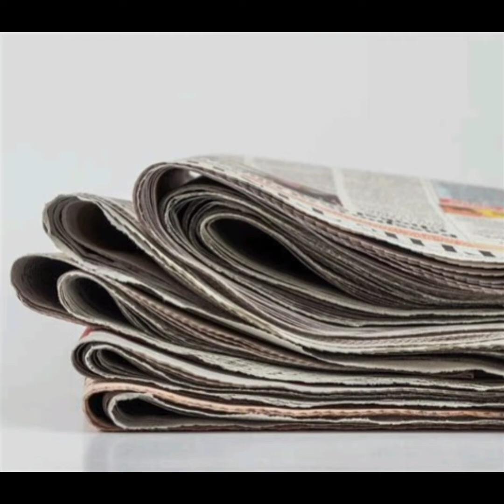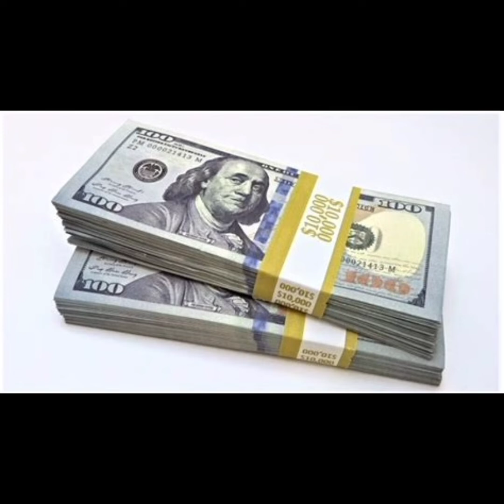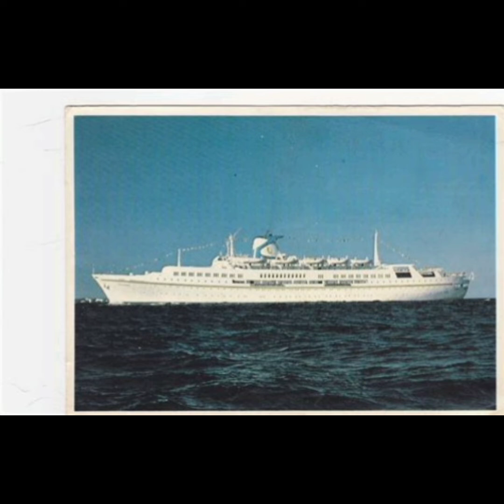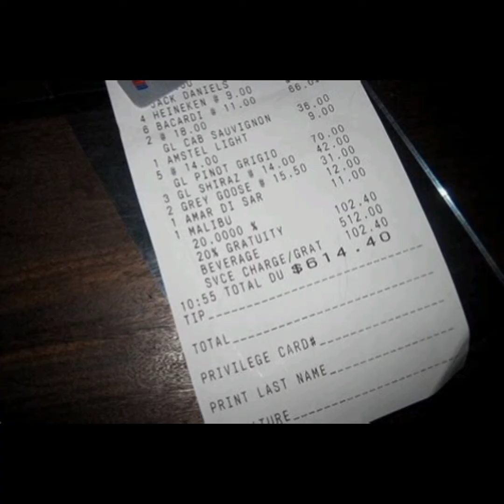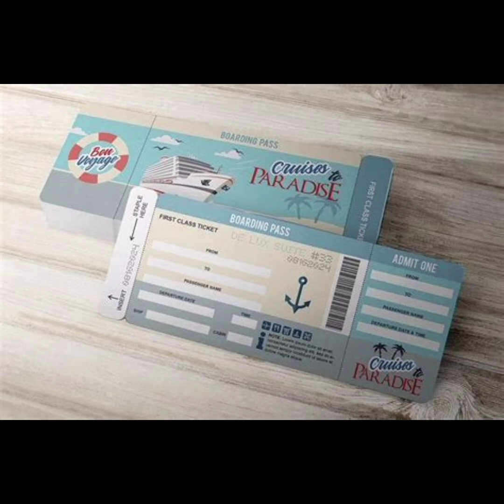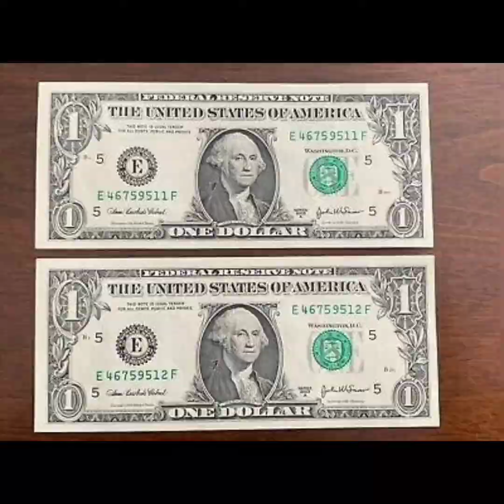Short Story video series #1: The Wager written by Robert L. Fish as read by...me.